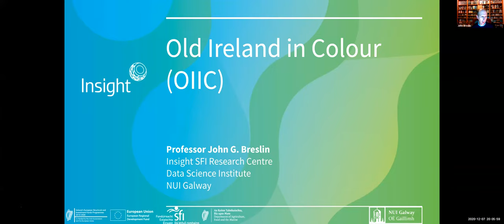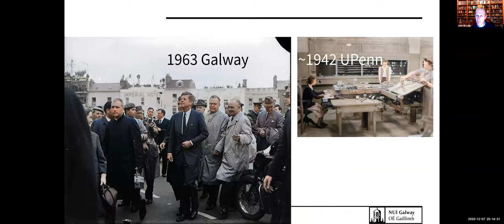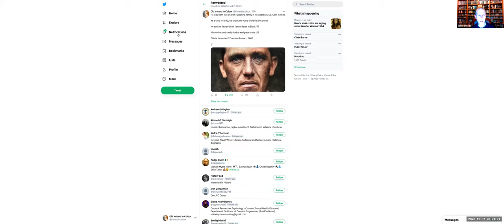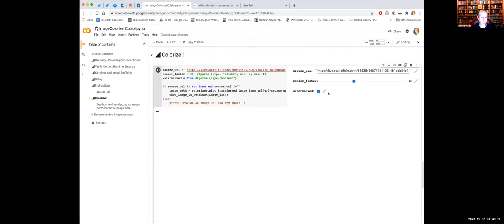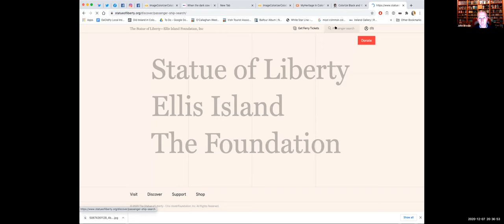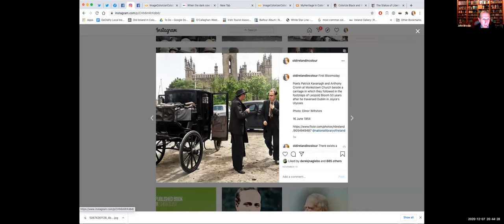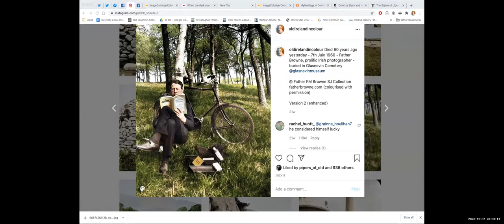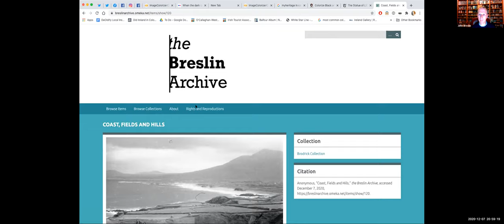Lecture 97: Old Ireland in Colour by John Breslin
Old Ireland in Colour celebrates the rich history of Ireland and the Irish through the colour restoration of stunning images of all walks of Irish life, and the Irish abroad, throughout the nineteenth and twentieth centuries. From the chaos of the Civil War to the simple beauty of the islands, each image has been exquisitely transformed and every page is bursting with life.
Using a combination of cutting-edge artificial intelligence technology and his own historical research, John Breslin has meticulously colourised these pictures with breathtaking attention to detail and authenticity. With over 170 photographs from all four provinces, and accompanied by fascinating captions by historian Sarah-Anne Buckley, Old Ireland in Colour revitalises scenes we thought we knew, and brings our past back to life before our eyes.